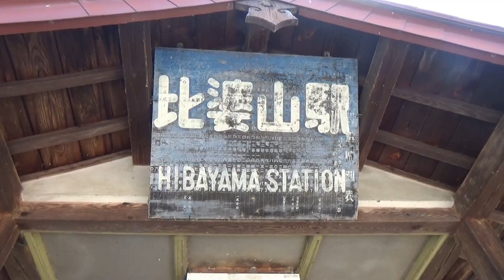芸備線の比婆山駅 （庄原市 2022.5.5)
芸備線の比婆山駅 　庄原市の西城にある駅です。　　＼(^_^)／
前から駅舎がいいなと思って撮影したいと思っていました。
晴れて新緑が美しい季節。駅舎におさかな付き。コイノボリだけど。
駅のまわりに花が咲いてました。
列車はしばらくこないので撮影できませんでした。
また乗ってみたいです。ここから歩いて比婆山に登れるかな？

ＢＧＭ　OnMyWay